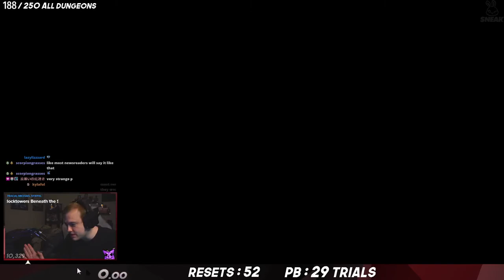SECRET SONG FOUND IN BREATH OF THE WILD 2021